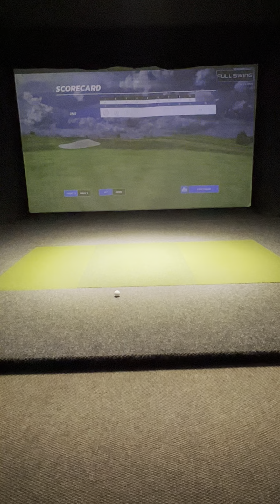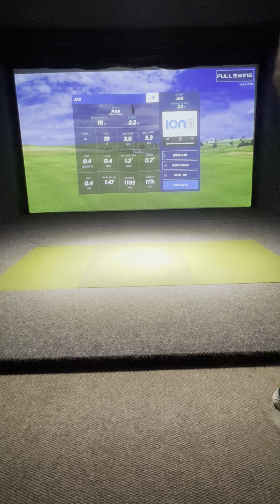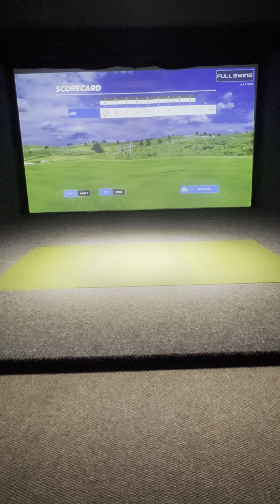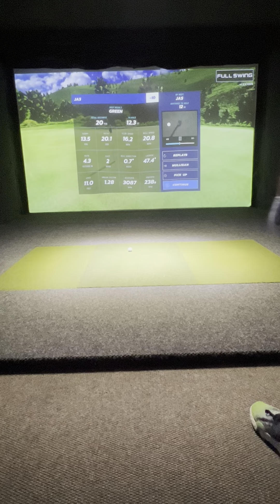61 at Dismal red. 2 dumb bogeys. ❤️ Fullswing!!